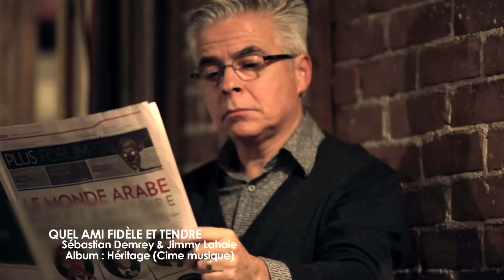QUEL AMI FIDÈLE ET TENDRE (Sebastian Demrey & Jimmy Lahaie)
Réalisé par Guillaume et Xavie Tremblay. Achetez sur itunes
Videoclip de la chanson QUEL AMI FIDÈLE ET TENDRE, par Sebastian Demrey et Jimmy Lahaie. Tiré de l'album HÉRITAGE.